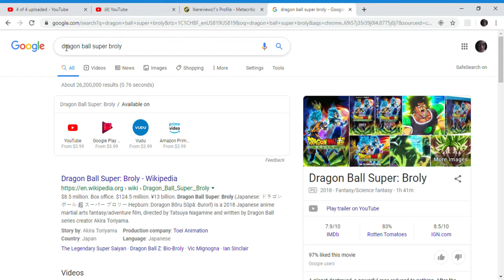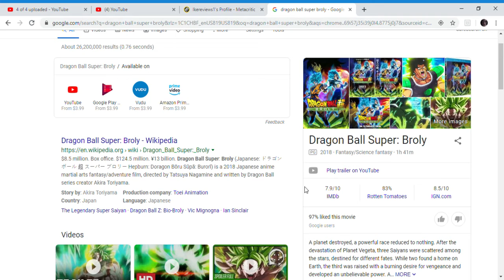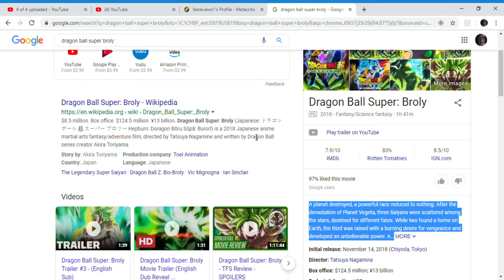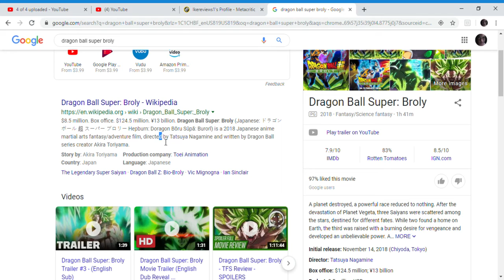dragon ball super broly review